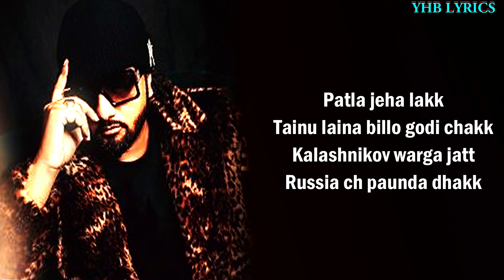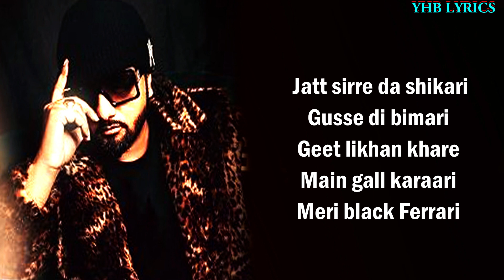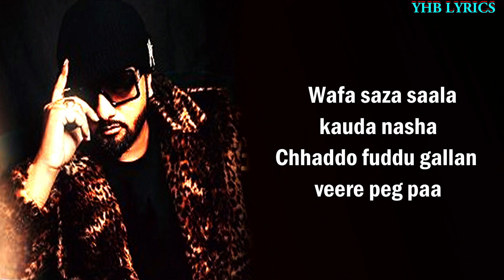Moscow Suka (Lyrics)Song | I Love my Moscow Suka | YO YO Honey Singh Feat. Neha Kakkar | Yhb Lyrics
Moscow Suka Lyrics Song Gulshan Kumar & T-Series presents Bhushan Kumar's Moscow Mashuka by Yo Yo Honey Singh Feat Neha Kakkar. The Russian vocals of the song are sung by Ekaterina Sizova.
This new track is a mix of Punjabi and the Russian language.

♪Song Credits
♪Song- Moscow Mashuka
♪Singers - Yo Yo Honey Singh feat. Neha Kakkar
♪ Lyrics & Music - Yo Yo Honey Singh
♪Russian Vocals - Ekaterina Sizova
♪Music Produced by - Yo Yo Honey Singh
♪Mix Master - Singhsta
♪Graphics - PU Rohit & Hitesh Chandwani
♪Video - Mihir Gulati
♪Artwork - Roop Kamal Singh
♪Digital Marketing - Raj (RDM Media)

Song Lyrics:
   All the way from Moscow
Kat aa ha!
It’s me Neha

I Love my Moscow suka

Брyижит bokpyг bce 6bictpeй
Ждy ot te6я hobocteй
Бyдb жe co mhoй пocmeлeй
Ho bce pabho he haглeц

Tera good luck tere te aa meri akh
Koka main chada doon
Tera khaali khali lage nak
Patla jeha lakk tainu laina billo godi chakk
Kalashnikov warga jatt
Russia ch paunda dhakk

Пoдhиmи Бokaл b heБo
Я tboя kopoлeba

Turn the music on
Don’t let me be alone
DJ hold on
My gangsta boy come on

Deek laake pee le aaja ghat ghat ve
Daaru to tu tauba kare kahda jatt ve
Main keha deek laake pee le aaja ghat ghat ve

Aah I Love my Moscow suka

Chadheya chann chann
Gangsta fun fun
Glock gun gun
Naal valaiti rann
Mere shauk avalle
Meri balle balle
Haters pozers nu rakhan jutti thalle
Jatt sirre da shikari
Gusse di bimari
Geet likhan khare
Main gall karaari
Meri black Ferrari
Naale chitti Lambo
Hor ki vikhawan thonu chhado rehn do

Laayi main yaari, mili daga
Ishq ch vi na kade mili mainu wafa
Wafa saza saala kauda nasha
Chhaddo fuddu gallan veere peg paa